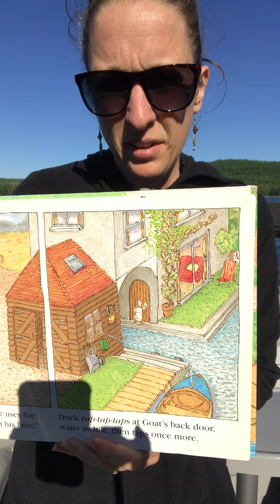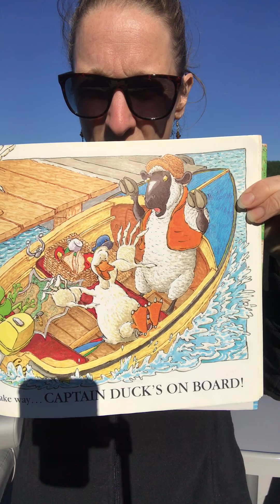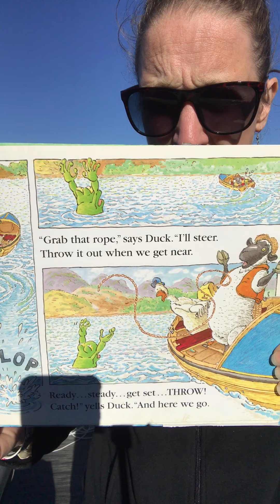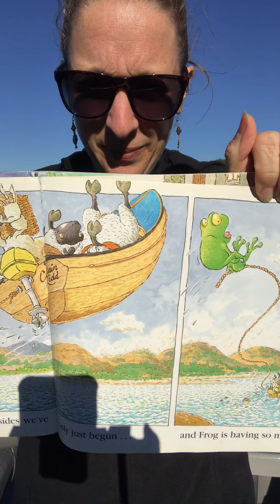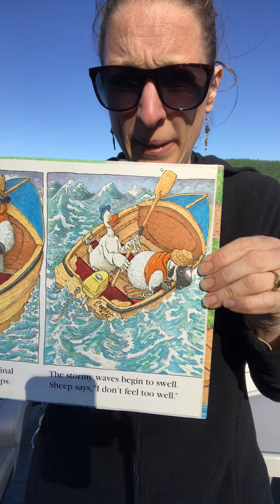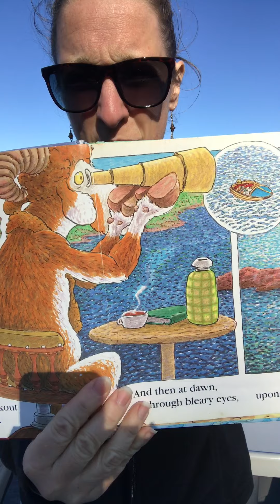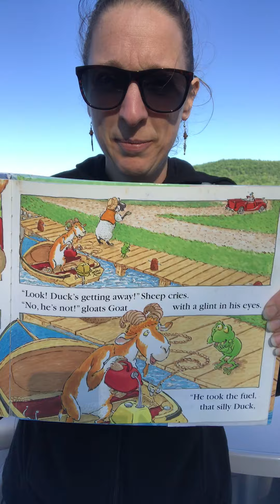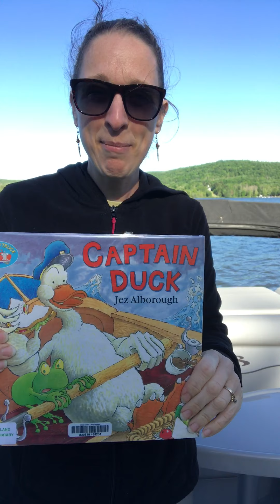on a boat for my read aloud!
Captain Duck read aloud!